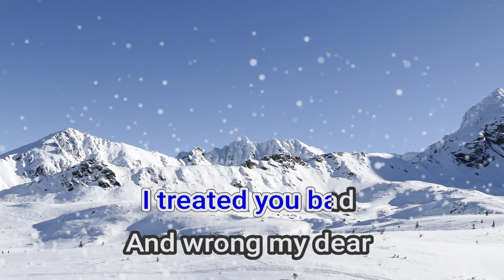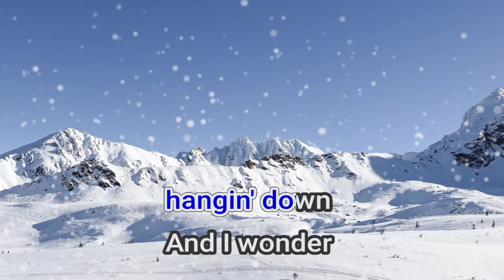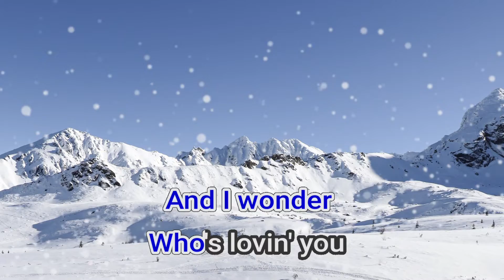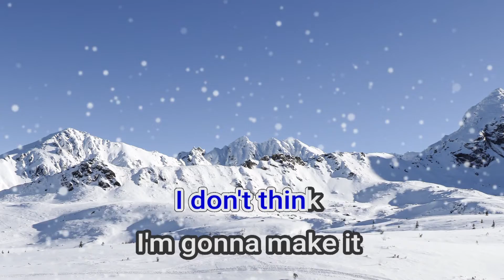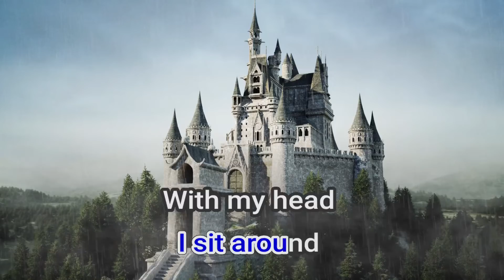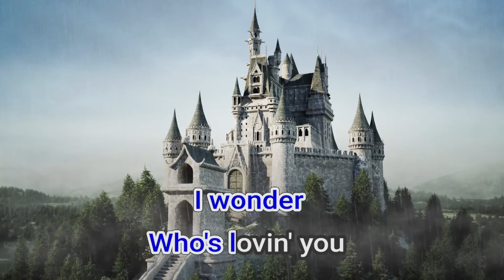26755 Who's Loving You Jackson 5